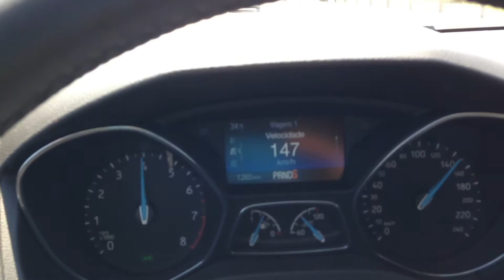Focus Titanium 2016 206km/h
Ford Focus Fastback Titanium Powershift
Foi o que deu pra acelerar galera !!
⭐Sou Associado da Amazon (COMPRE PELO MEU LINK e me ajude)
🎯Compre direto da Amazon. Produtos que eu recomendo:

LUMINARIA
⭐LUMINARIA ABAJUR GIRA PROJETOR ESTRELAS LED STARRY NIGHT RGB

✔️Fone TWS1 Bluetooth 5.0 aptX e cVc EDIFIER - Preto
✔️Fone de Ouvido Headset Gamer 7.1 Over-Ear EDIFIER G2 II Branco
✔️FONE COM CANCELAMENTO DE RUÍDO E HI-RES W820NB PLUS - PRETO
✔️Edifier W100T_GRBK Fone TWS - Fones sem fio, Bluetooth V5.1, Dark gray
✔️Fone de ouvido Anker Soundcore Life A1, waterproof, impermeabilidade IPX7
✔️Fones de ouvido Soundcore Sport X10 True Wireless Bluetooth 5.2

⭐PARA FILMAR - CELULAR
✔️Apple iPhone 13 Pro Max (256 GB) - Prateado
✔️Apple iPhone 14 Pro (512 GB) – Roxo-profundo

✔️Gimbal Estabilizador Para Celular E Câmera Original Tripé
✔️Estabilizador gimbal DJI OM 4 SE - para smartphone de 3 eixos com tripé

⭐CABO para CELULAR
✔️Cabo USB P/ Lightning Baseus Tungsten Fast Charging 2.4A

⭐MICROFONE
✔️Microfone Lapela Boya By-M1
✔️BOYA by-V1 Microfone de lapela sem fio para iPhone
✔️Microfone Lapela Wireless Sem Fio Compativel com iPhone iPad entrada Lightning

⭐RELÓGIO
✔️Apple Watch Series 7 (GPS + Cellular)

⭐ILUMINAÇÃO
✔️Kit 2 SoftBox 50 X 70 Com Lampadas Led Continua para estúdio
✔️Kit de Iluminação Duplo Softbox Tripé para Estúdio Fotográfico
✔️Iluminador LED 18 Polegadas 46CM Ring Light

⭐MONITOR
✔️Monitor Gamer BenQ MOBIUZ EX2710Q com 27" Painel IPS, 165Hz
✔️Samsung T350 - Monitor Gamer, 24", FHD, 75Hz, HDMI, VGA, Freesync
✔️Samsung U32R590 32 polegadas curvo 4 K UHD monitor